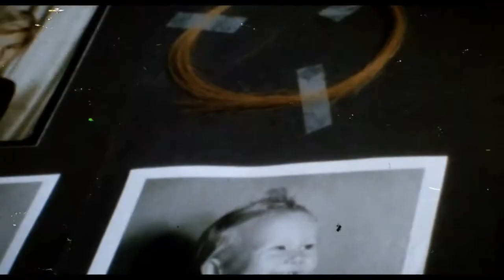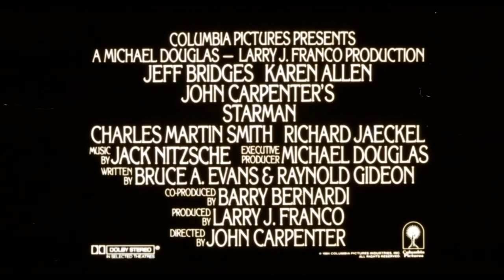Starman (1984) - Trailer HD 1080p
Starman is a 1984 American science fiction romance film directed by John Carpenter that tells the story of a humanoid alien (Jeff Bridges) who has come to Earth in response to the invitation found on the gold phonograph record installed on the Voyager 2 space probe. The original screenplay was written by Bruce A. Evans and Raynold Gideon, with Dean Riesner doing uncredited re-writes. Bridges was nominated for the Academy Award for Best Actor for his role. The film inspired a short-lived television series of the same name in 1986.